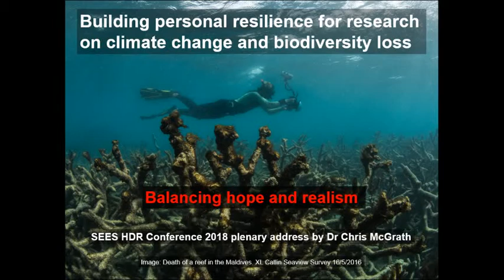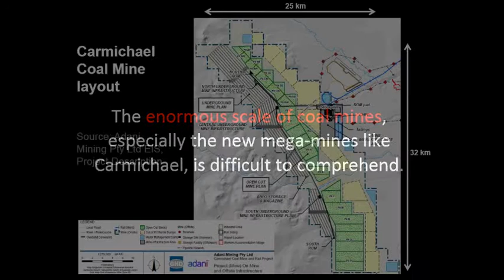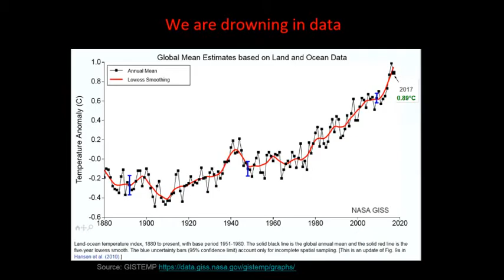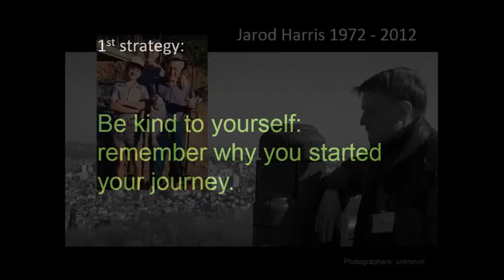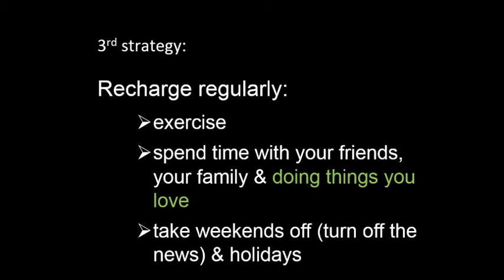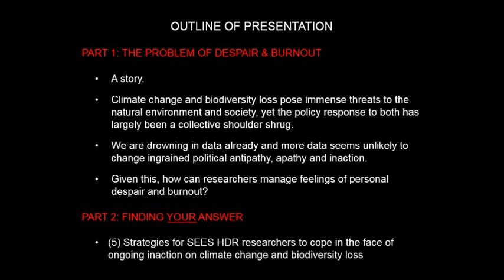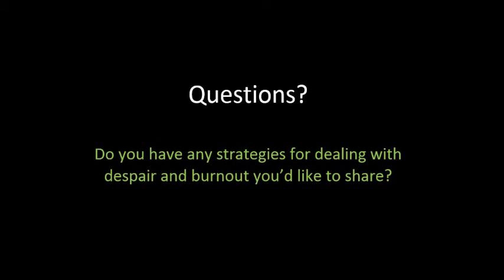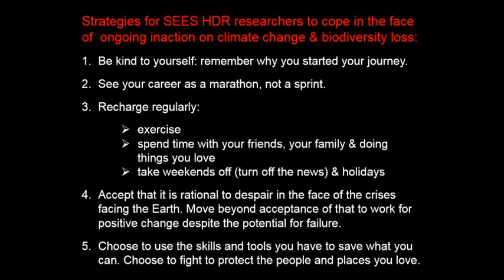Building personal resilience for research on climate change and biodiversity loss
Plenary speech to the School of Earth and Environmental Sciences (SEES) higher degree research (HDR) student conference at the University of Queensland (UQ) on 29 June 2018.